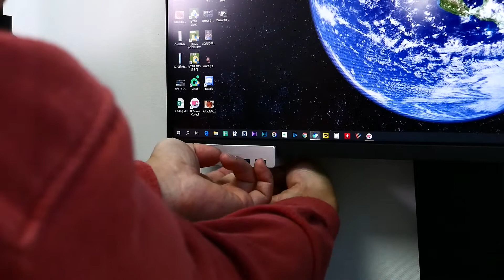USB 허브 추천, 퓨터 책상 정리 필수템 ORICO USB 클립 허브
USB 3.0 포트가 부족해서 허브를 사용하고 있었습니다.
하지만 길이가 짧아서인지 정신이 없었습니다.
USB 3.0 연장 케이블을 살까 고민하다가 구매했는데 만족스럽네요.

ORICO 4PORT USB CLIP HUB